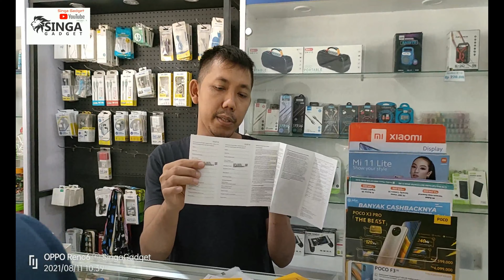SELLING REALME SERI C21Y DAN C20 DIJEKSO CELL MANTAP GUYS !!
REALME C21Y merupakan smartphone canggih keluaran terbaru yang siap memudahkan Anda untuk berkomunikasi dan mengerjakan berbagai pekerjaan lainnya dengan cepat. Smartphone ini telah menggunakan CPU terkini dan ditambah dengan OS Android versi terbaru yang akan meningkatkan kecepatan komputasi smartphone. Selain itu, smartphone ini juga dilengkapi dengan berbagai spesifikasi canggih lainnya seperti kamera dengan resolusi lebih tajam, memori RAM yang lebih besar, kapasitas penyimpanan besar, dan lainnya.

Detail
- Display Size: 6.5 inches, 102.0 cm2 (~81.6% screen-to-body ratio)
- OS: Android 10, Realme UI
- Chipset: Unisoc T610 (12 nm)
- CPU: Octa-core (2xX.X GHz Cortex-A75 & 6x1.8 GHz Cortex-A55)
- GPU: Mali-G52
- Card slot: microSDXC (dedicated slot)
- Memory Internal: 32 GB
- RAM: 3 GB
- Main Camera: 13 MP, f/2.2, 26mm (wide). 2 MP, f/2.4, (macro). 2 MP, f/2.4, (depth)
- Selfie Camera: 5 MP, f/2.2, (wide)
- Connectivity: Bluetooth 5.0, Wi-Fi 802.11, microUSB 2.0, USB On-The-Go
- Battery: Li-Po 5000 mAh, non-removable

TERIMAKASIH